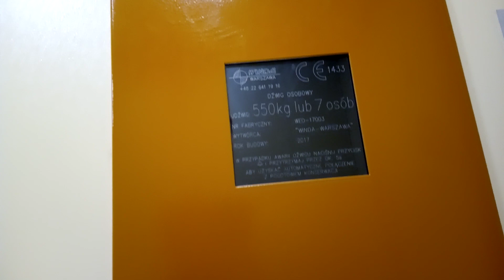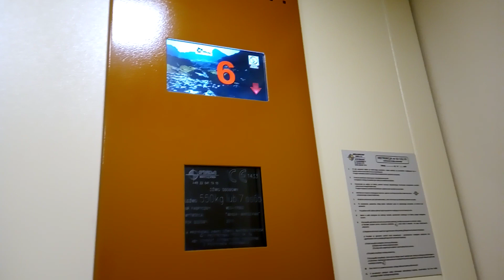Winda Winda Warszawa, ul.Sikorskiego 1 kl.1, Piaseczno🇵🇱